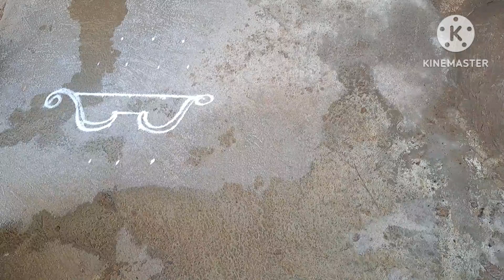Ramanavami special Rangoli | 5-3 dots colour rangoli#festivel rangoli degine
Easy rangoli#within 5minutes Ramanavami special Rangoli | 5-3 dots colour rangoli#festivel rangoli degine#madhu simple life